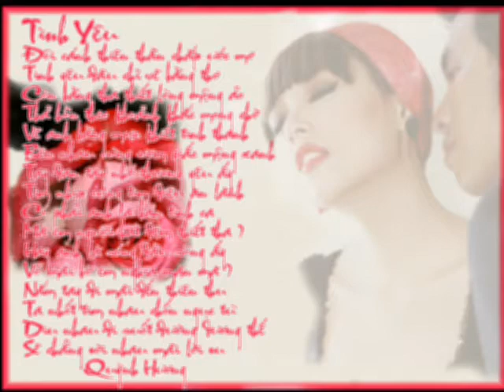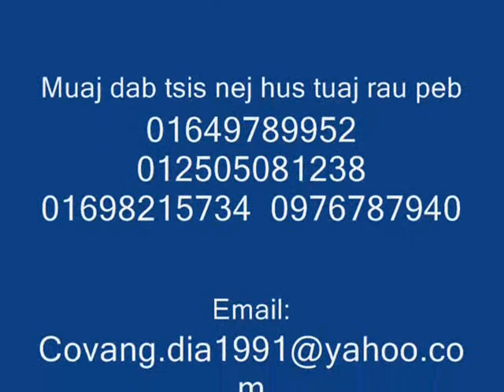Kev Hub Yog Kua Muag